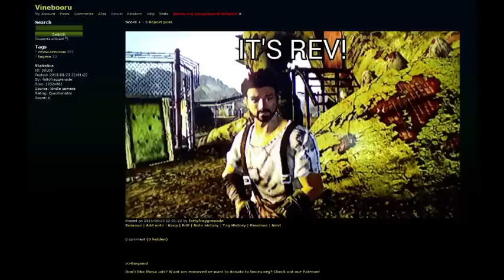GTA Vice City 3 - Rev After Hours [Vinesauce]